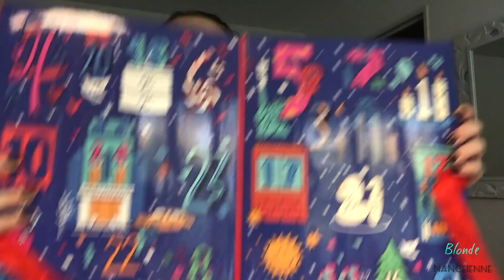Découverte de Parfums - Weekly Vlog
SNAPCHAT     BlondeNancy

Vous faites bcp d'achats sur Internet ? Je vous conseille le site IGraal* pour avoir une partie de vos achats remboursés Si vous suivez ce lien, vous gagnez 10€ au lieu de 3€ ;)

Certains produits ou liens sont des parrainages ou des partenariats.

Adeline.